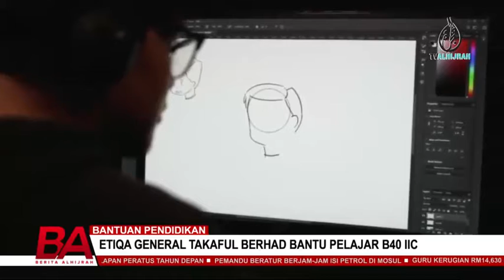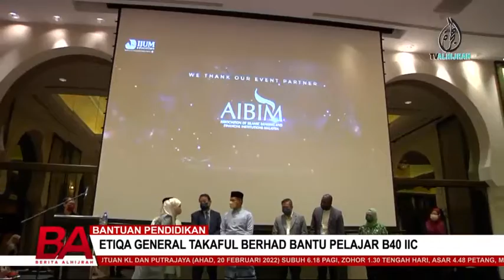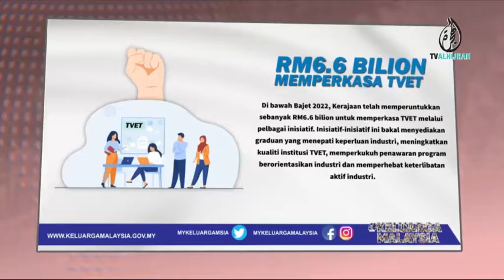BERITA ALHIJRAH 19 FEB: IBU MAUT, BAYI TERKELUAR KANDUNGAN | WARGA EMAS PANIK MASUK LALUAN MOTOSIKAL